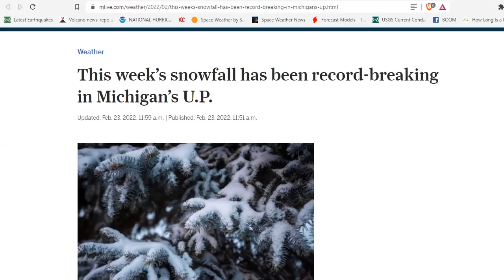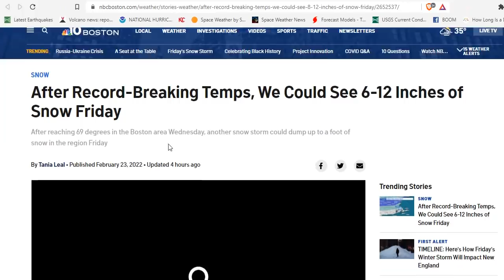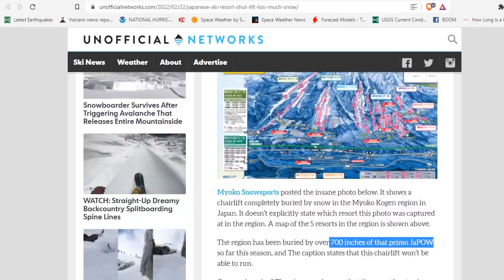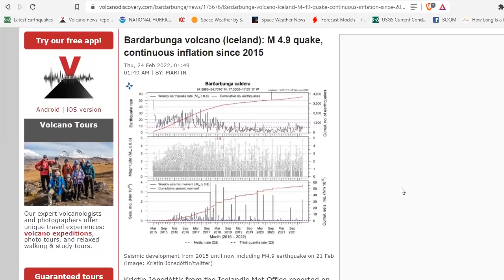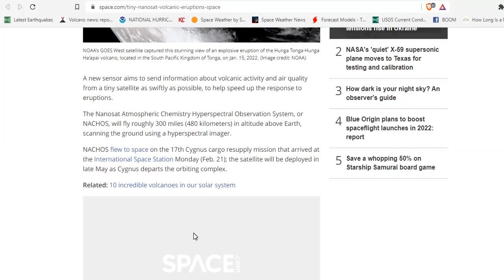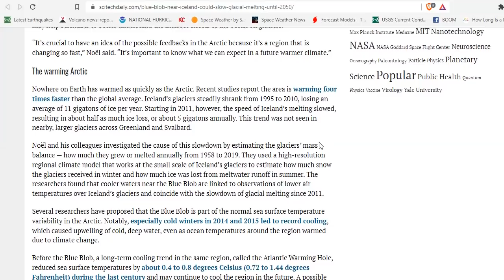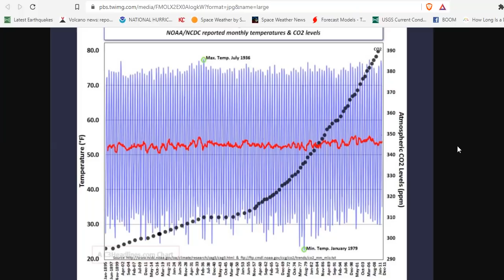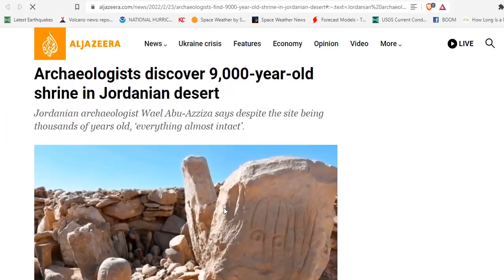Hundreds Of Record Cold Temps - Record Snow Into March - Temperature Fraud - 9000 Year Old Shrine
Storm socks Duluth, crashes mount as snow piles up in Twin Cities
After Record-Breaking Temps, We Could See 6-12 Inches of Snow Friday
Winter Storm To Impact Central to Eastern U.S.; Heavy Rain from Arkansas into the Ohio Valley
Japanese Ski Resort Shuts Down Lift Due To Too Much Snow!
CHINA’S GAS PRICES SOAR TO RECORD HIGHS AS COLD WAVE DRAINS SUPPLIES; SUMMER CHILLS STRIKE TASMANIA
Tiny nanosat aims to spot volcanic eruptions from space before they happen
Major problems identified in the data adjustments applied to a widely used global temperature dataset
Lunar Rover Discovers Mysterious Glass Spheres on The Far Side of The Moon

Bitcoin: 17NV3vtcQhRnsRnjckCcYkKVEUcnirKQ62

Bitcoin: 17NV3vtcQhRnsRnjckCcYkKVEUcnirKQ62